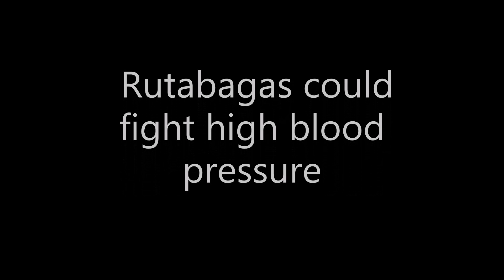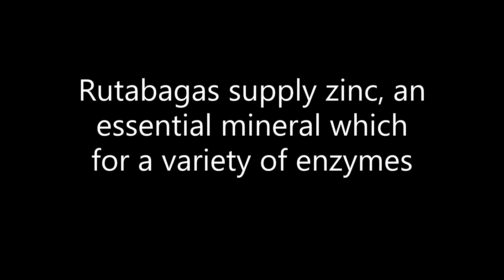Surprisingly Simple Ways to Eat Rutabaga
The rutabaga gives it a wonderful flavor, and will not fall apart like potatoes tend to do in soup. I freeze half, and use half immediately. Enjoy with some Cornbread, crusty sourdough or French bread and a garden salad.
Rutabagas are a rich source of calcium, magnesium, potassium, and vitamins C and E. They are also a good source of folate and provide small amounts of phosphorus and selenium.